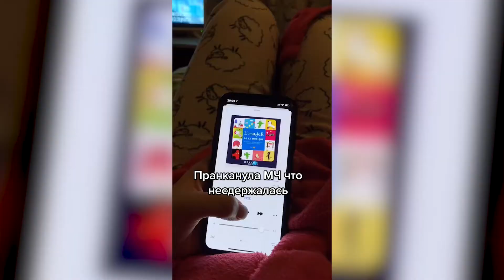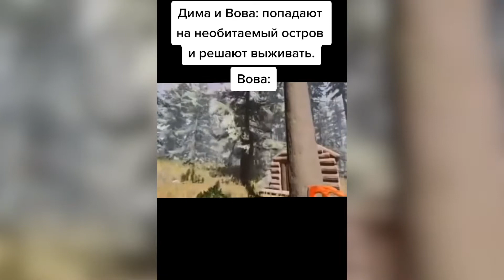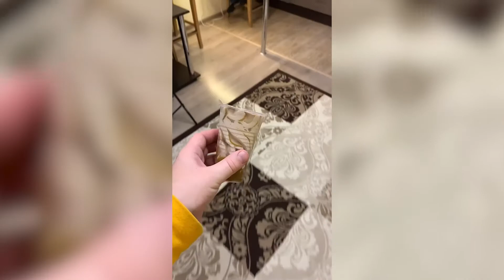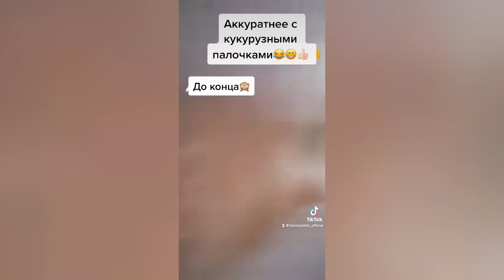НАРЕЗКА ПРИКОЛОВ 7